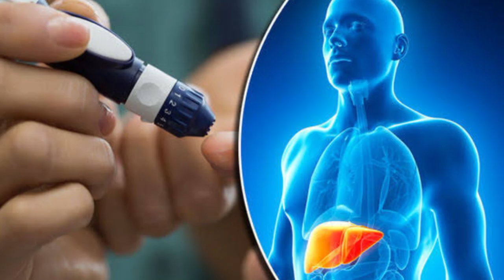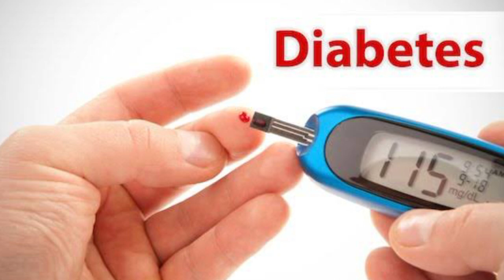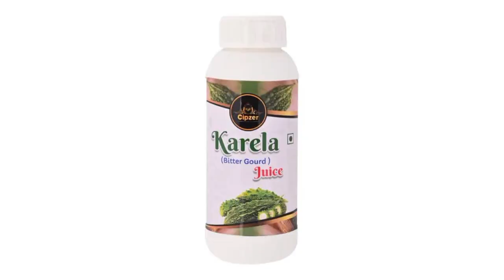करेला जूस पीने के फायदे //